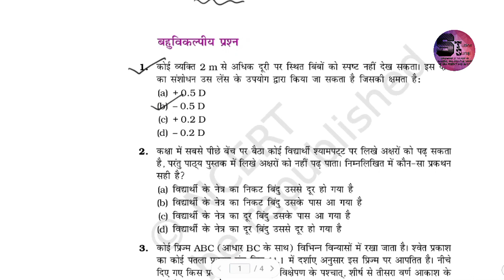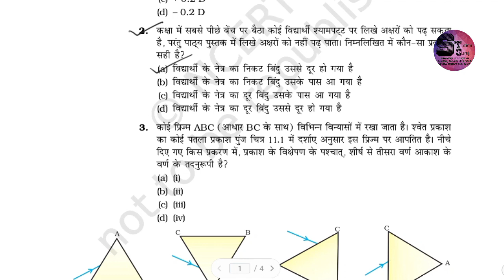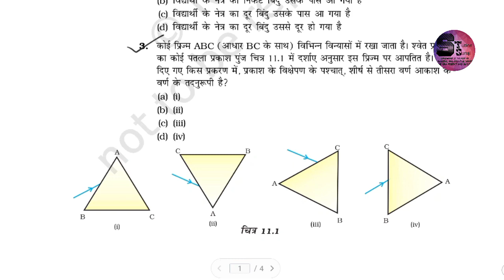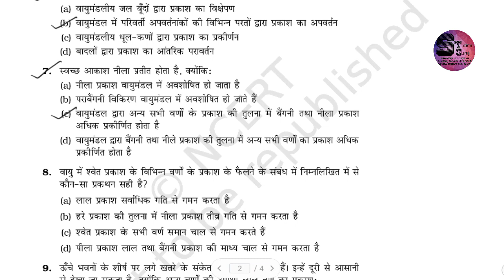Class 10th Science Ch. 10/11 HUMAN AND COLOURFUL WORLD विज्ञान पाठ 10/11 मानव नेत्र और रंगीन संसार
EXEMPLAR  QUESTION AND ANSWERS
HINDI  MEDIUM